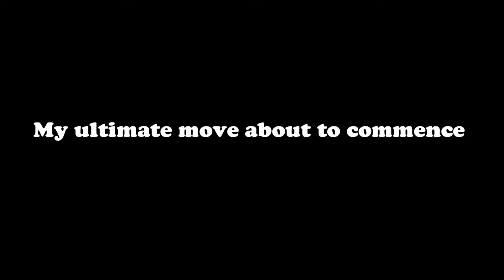For the Memes part 3 *FINALE*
Who will come out on top? The world may NEVER know!